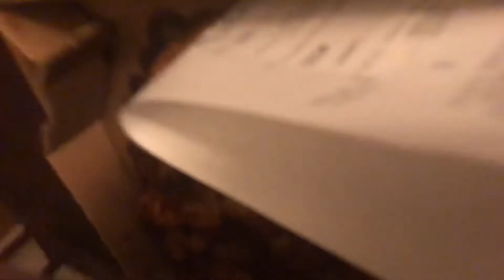Best weekend with stepdad